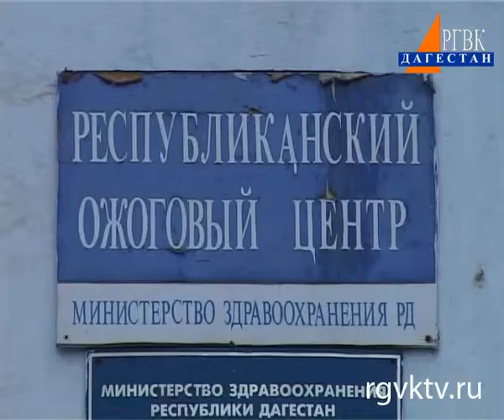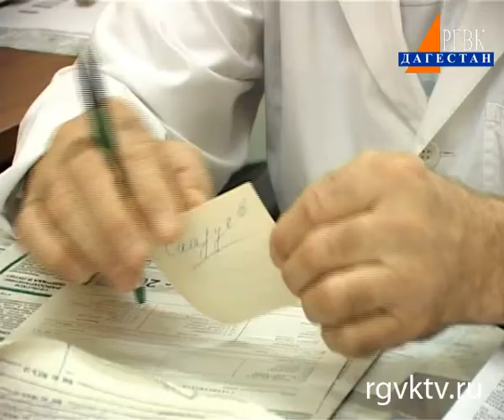При пожаре в Махачкале погибли двое детей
В двухэтажном доме поселка Новые Тарки ночью произошел пожар из -- за неправильно подведенного бытового газа. По словам очевидцев, все начало пылать в половине шестого утра. Сейчас специалистами выясняется причина произошедшего.